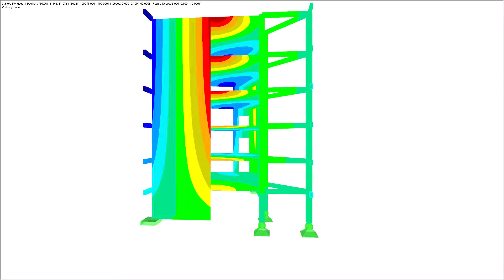[EN] CP 001166 | Adohi Hall, Arkansaská univerzita, Fayetteville, Arkansas, USA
Adohi znamená v čerokézštině „dřevo“. Adohi Hall je víceúčelová stavba, která se nachází v areálu Arkansaské univerzity. Je první univerzitní stavbou svého druhu.